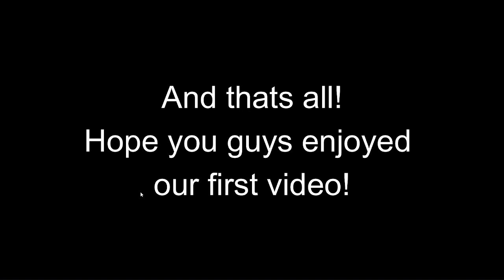OUR FIRST DUMB INTRO VID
This is the introduction video we made of our roblox bedwars clan Spiderlingo Supremacy. We will be posting regularly from now and the next video will probably be an actual match in roblox bedwars! Like to see more of this? Have suggestions or ideas? Share it in the comments below.

Make sure to show some love to our members too!